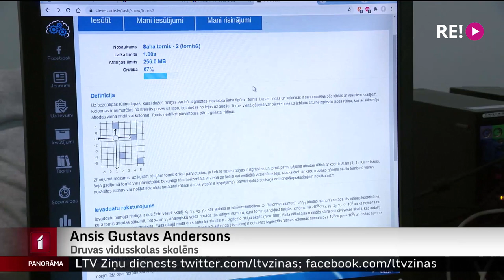Studentu programmēšanas sacensībās uzvar... skolēni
Programmētāju sacensībās piedalās Informāciju tehnoloģiju studenti un tā ir kā atlases kārta pirms pasaules programmēšanas sacensībām. Tomēr Latvijas universitātes rīkotajās sacensībās pirms nedēļas ļāva piedalīties ar skolēnu komandai. Vairāk treniņa nolūkiem. Taču apkopojot rezultātus – izrādījās, ka visveiksmīgāk ar uzdevumiem tikuši galā skolēni. Turpina Ģirts Zvirbulis.